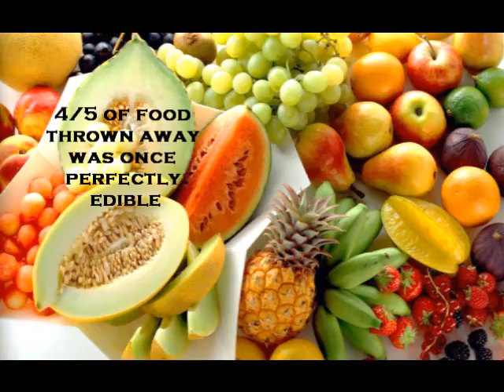Did You Know?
Surprising facts about food waste